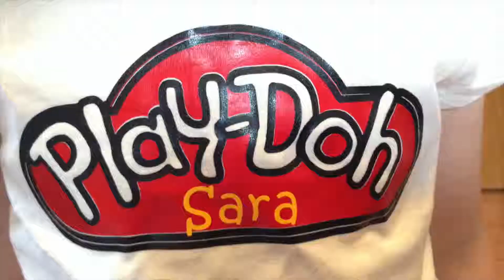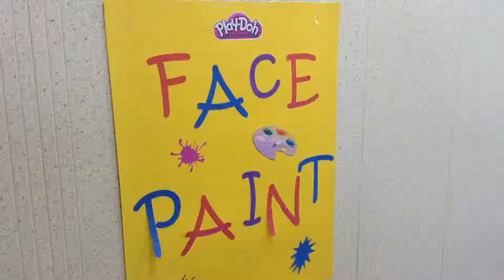My Daughter's 4th Birthday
My little ones 4th birthday please enjoy guys also a big thanks to BassRebels for the song all of their information is down below